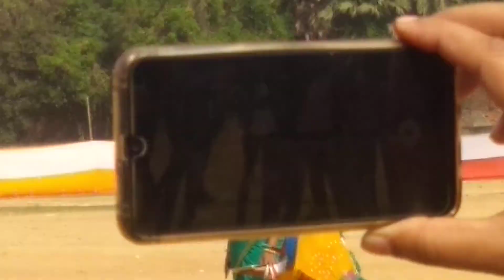Jhino jhino group dance by Rajee